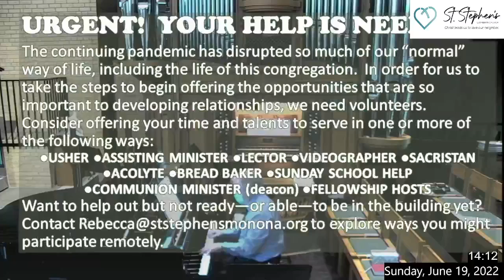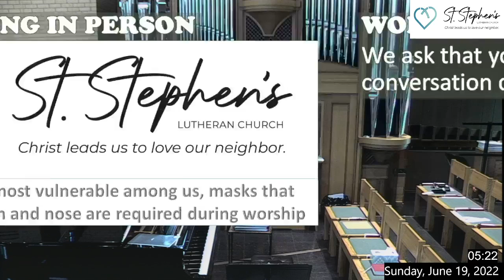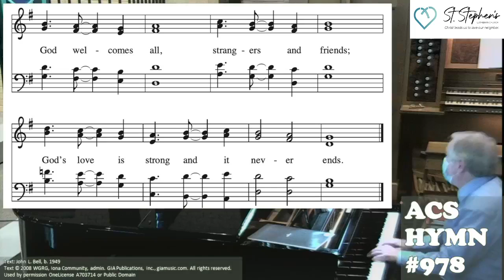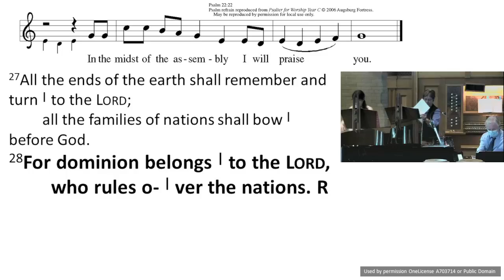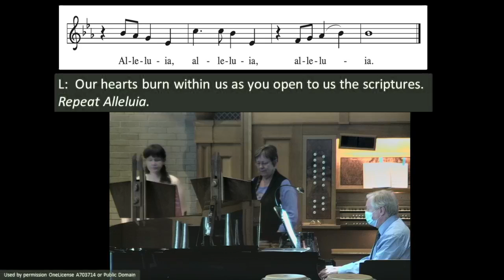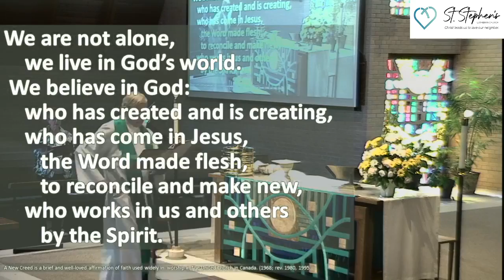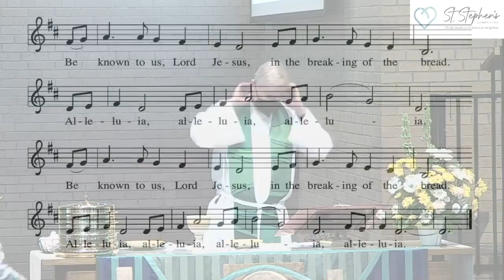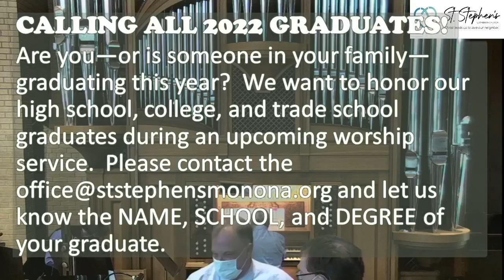Sunday at St. Stephen's Lutheran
Welcome to church services! Please give us a visit either online or in person. We would love to meet you!